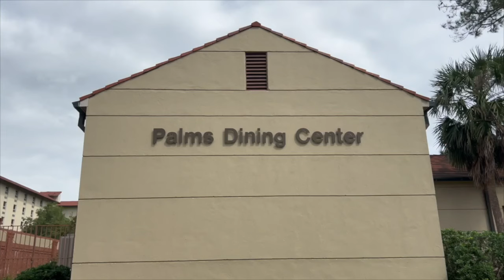Valdosta State University continues to rebuild campus in wake of Hurricane Helene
VSU is clearing hundreds of fallen trees from campus after Hurricane Helene, with help from nearby schools.